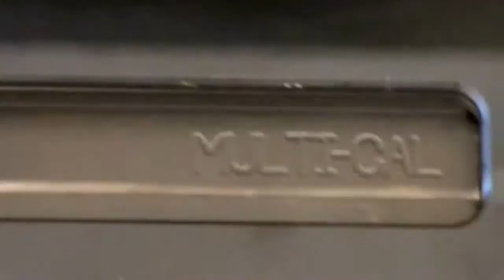Bushmaster ACR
[Video Ricaricato]
Recensione e breve fire test del mitico ACR in .223 Rem. prodotto dalla Bushmaster.